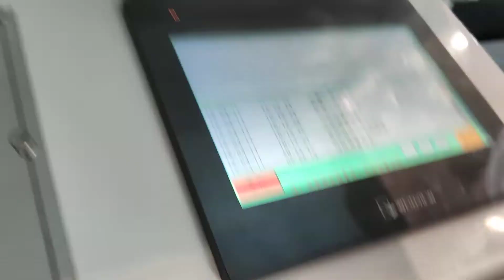Semi automatic rigid box machine by yamaha robot